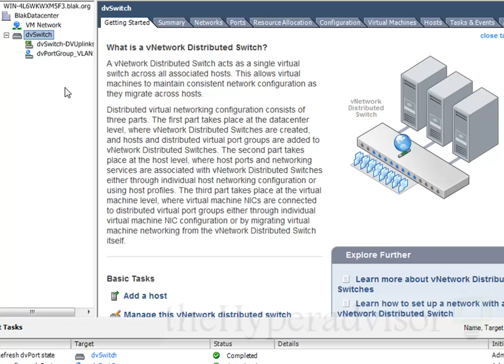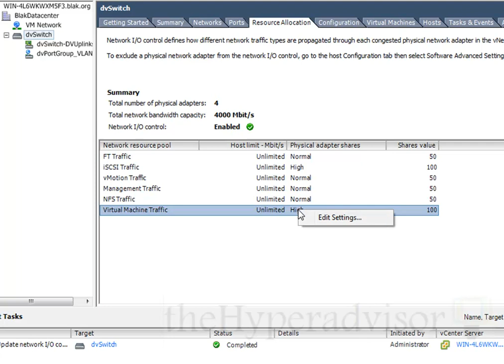Enable Network I/O Control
Shows how to enable network i/o control in vCenter 4.1